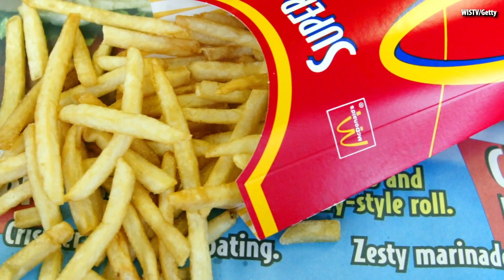Police: Man Angry Over Wait for McDonald’s French Fries Throws Hot Coffee on Worker